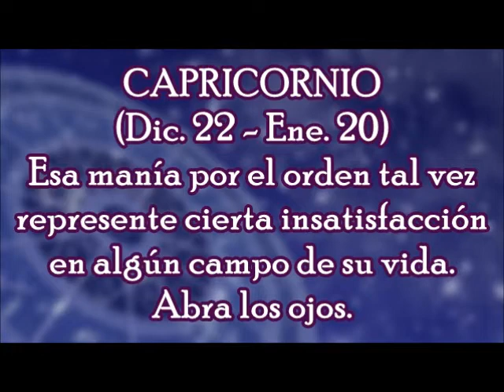Horóscopo del Día: Capricornio / Lunes, 16 de Octubre 2017